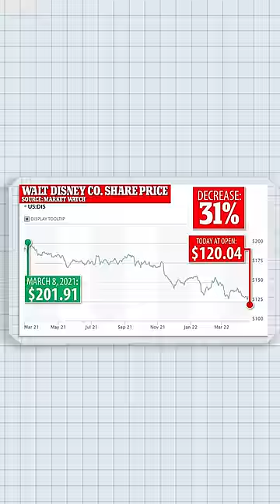Disney Just FIRED Their CEO!?